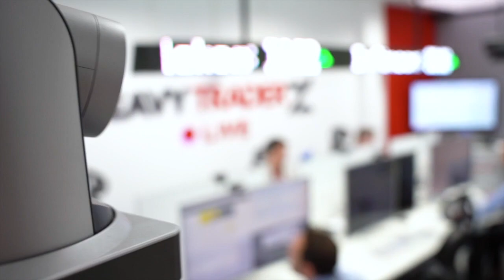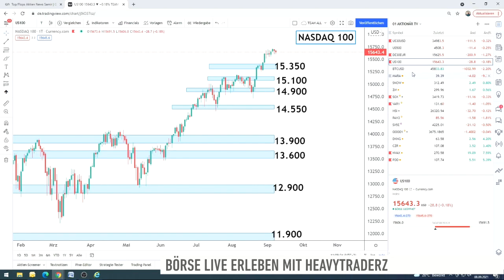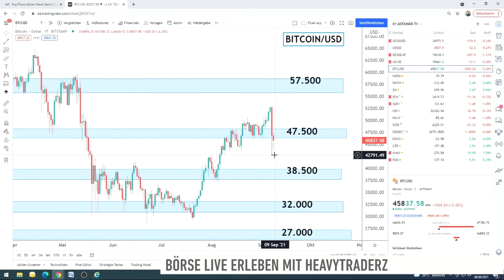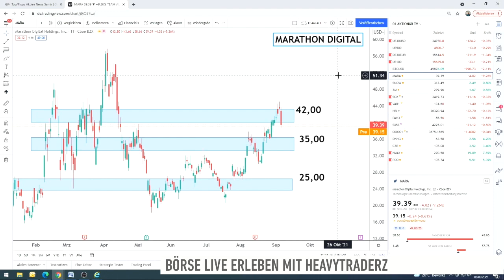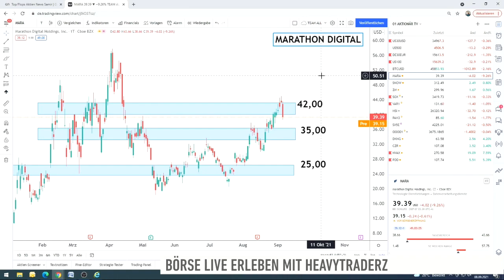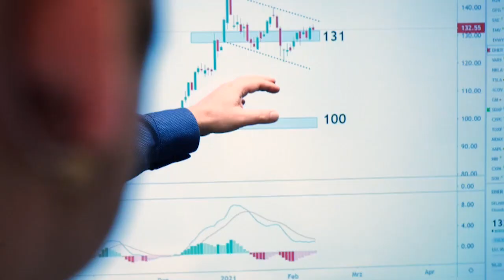Nach Bitcoin-Crash, bei Marathon Digital zugreifen? - HeavytraderZ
Der Bitcoin hat gestern einen deutlichen Rücksetzer hinnehmen müssen. Das gilt auch für Bitcoin-Profiteure wie Marathon Digital. Daraus könnten sich aber auch Chancen ergeben. Blasius Kiss von HeavytraderZ präsentiert einen passenden Trade.